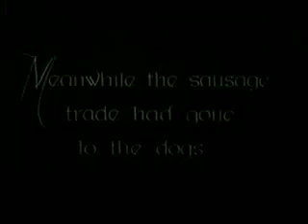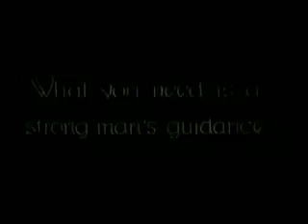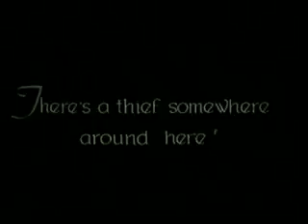Charlie Chaplin - Mabel's Busy Day (1914)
Mabel's Busy Day is a 1914 short comedy film starring Mabel Normand and Charles Chaplin; the film was also written and directed by Mabel Normand. The supporting cast includes Chester Conklin, Slim Summerville, Edgar Kennedy, Al St. John, Charley Chase, and Mack Sennett.